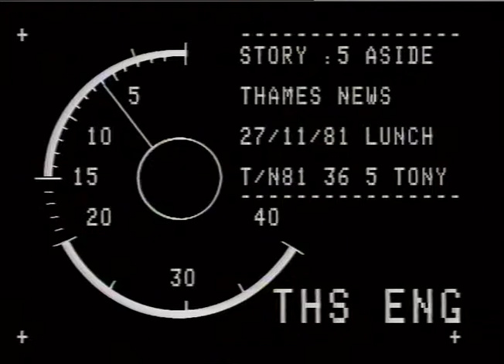Boys over 15 and under 17 football match | Thames News Archive Footage